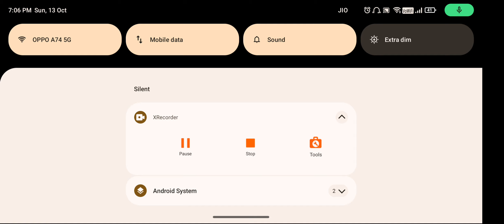fast as per